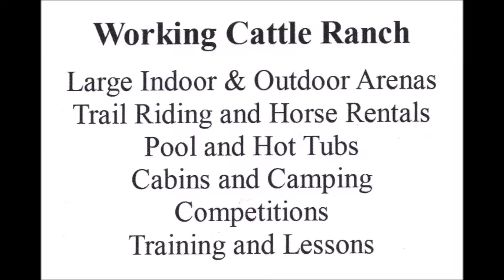Early Barrel Races at Smoke Rise Ranch on 2/25/17!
The earlier Barrel Races at Smoke Rise Ranch! Big Fun & congratulations to all the hard effort!